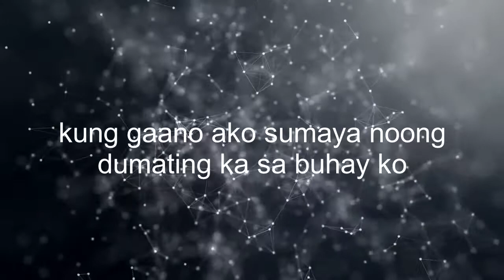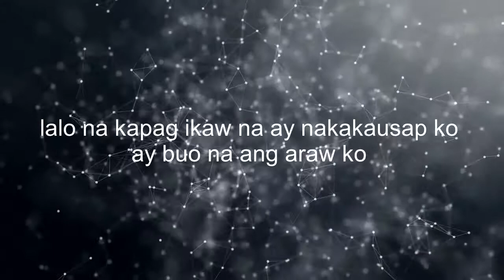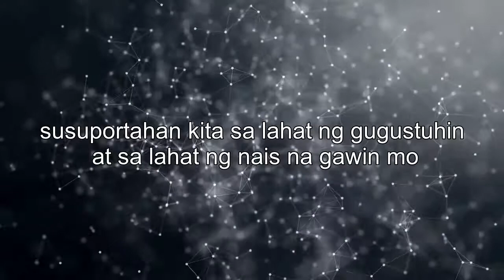Send This To Your Love Ones (Tagalog Msg)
Writer: JellaiSarmiento

HELLO FRIENDS

THANKS